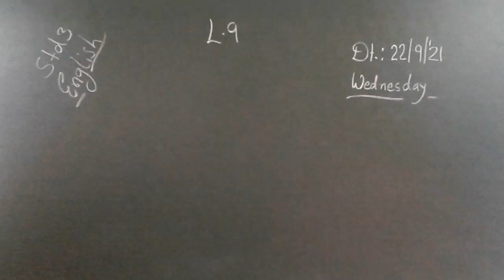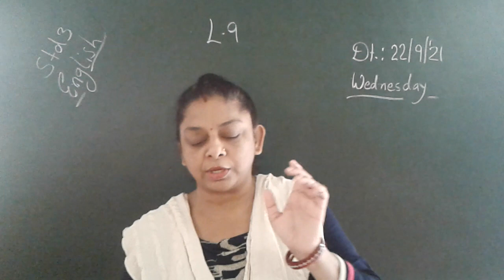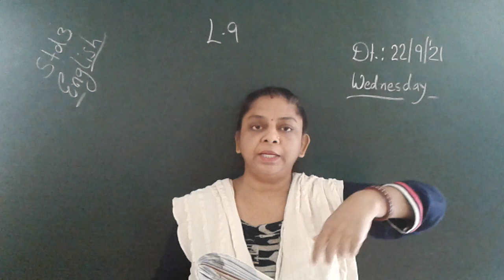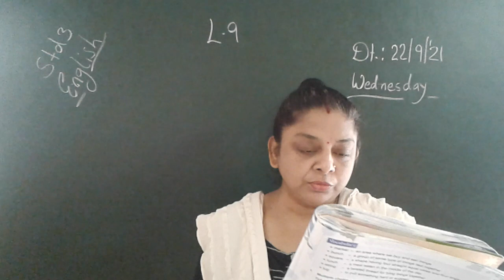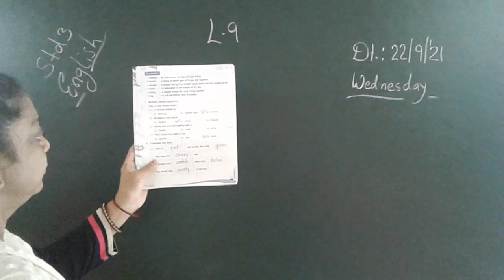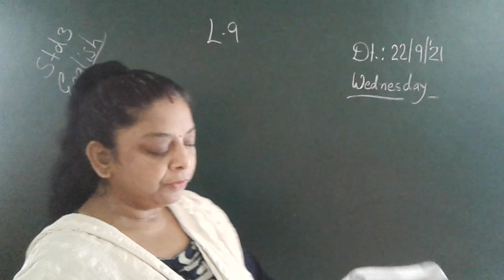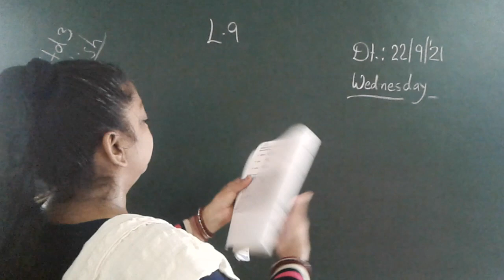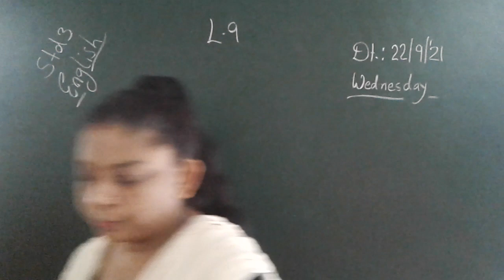STD 3 ENGLISH L 9